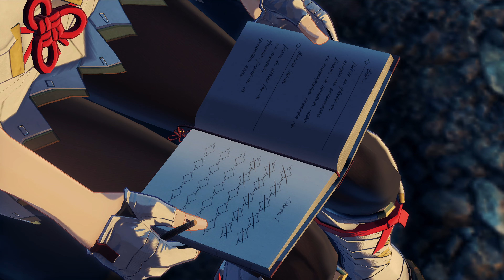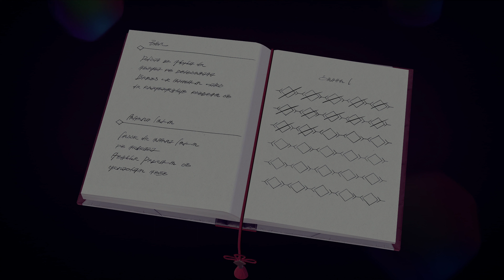[4K] Xenoblade Chronicles 3 Cutscene 017 – Mio's Diary – JAPANESE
End of Chapter 1: Ouroboros
Location: Aetia Region, Alfeto Valley
Characters: Noah, Mio, Eunie, Taion, Lanz, Sena, Riku, Manana, Shania

Original upload of this cutscene (720p base resolution) - if possible, with different weather, time of day and class outfits:

See my channel page for more playlists of Xeno games and other Monolith games.

The voice actors for the characters who appear in this scene – whether they speak or not – are:
Noah – Ryohei Arai
Mio – Minami Tsuda
Eunie – Megumi Han
Taion – Ryohei Kimura
Lanz – Kohsuke Tanabe
Sena – Miyuki Satou
Riku – Sayaka Sembongi
Manana – Aya Suzaki
Shania – Haruka Terui

Bitcoin: 1DGPBG3kXBDxPSwT8SdgLfg8UmSSzdsMAN